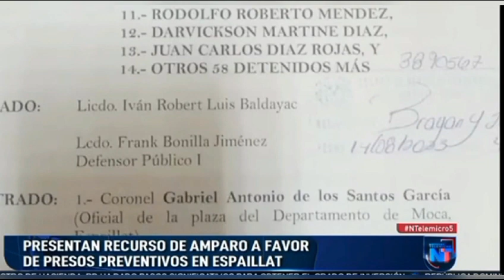Oficina de Defensa Pública en Espaillat sometió un recurso de amparo a favor de presos preventivos.